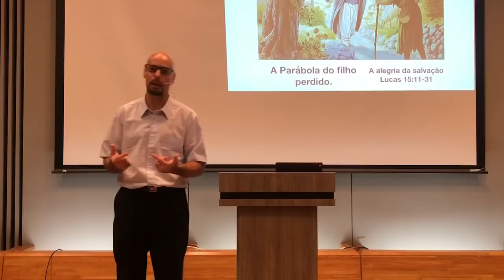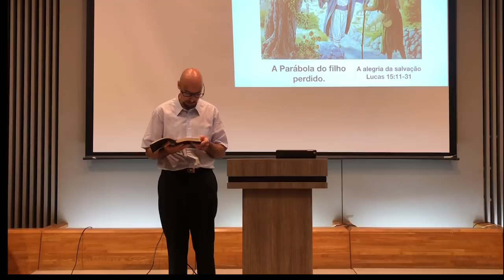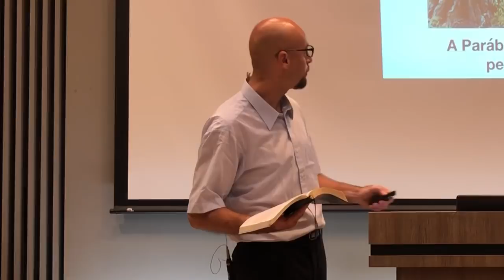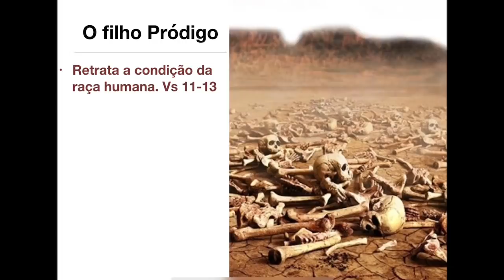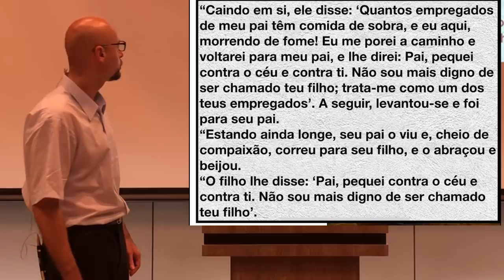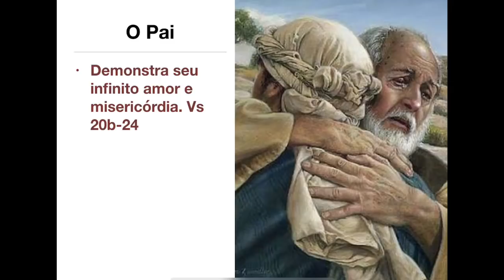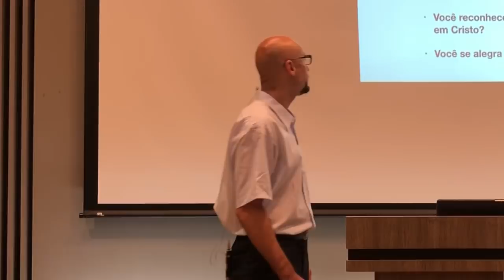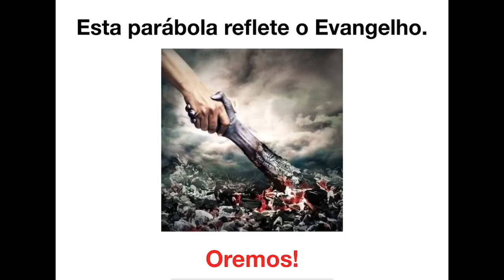ENTENDENDO A PARÁBOLA DO FILHO PRÓDIGO- Pr. Glauber Manfredini